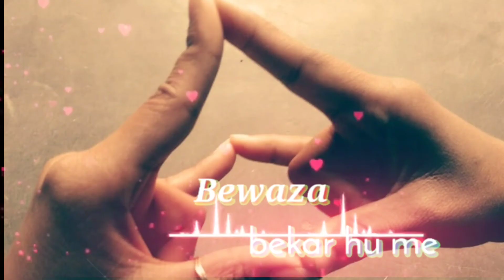tera yarr hu mai whatsapp status song ♥️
tera yarr hu mai song
whatsapp status